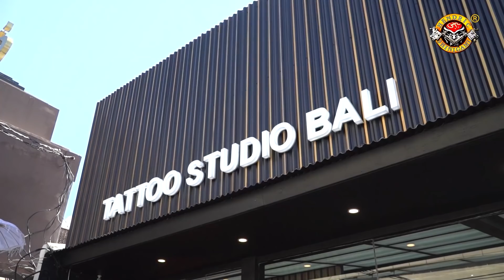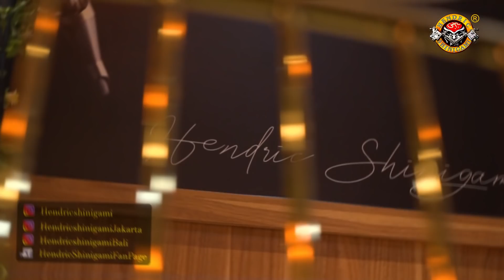MENGEMBALIKAN KEPERCAYAAN DIRI SETELAH 3 TAHUN MENYENDIRI || Hendric Shinigami